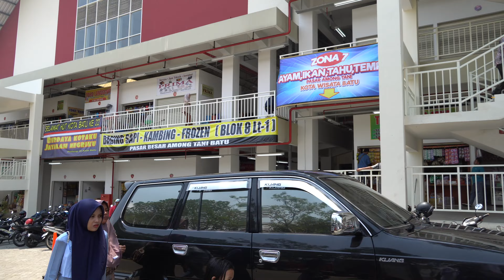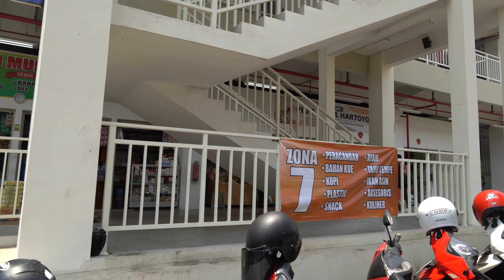PASAR INDUK AMONG TANI DI KOTA BATU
Jl. Dewi Sartika, Temas, Kec. Batu, Kota Batu, Jawa Timur 65315